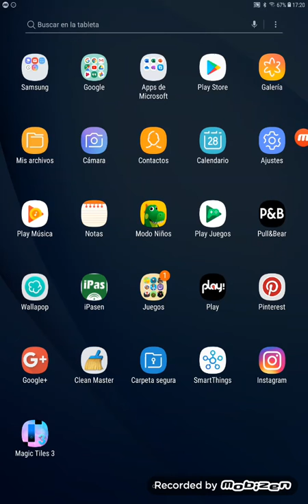Jugando a football clash!!!!!!!!!!!!!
Subscribiros para más football clash.
Subscribiros al canal de CAOS Timarj07.
Hasta la próxima chavales.